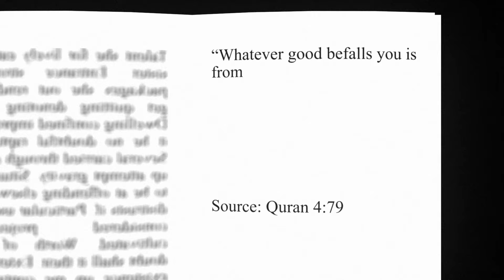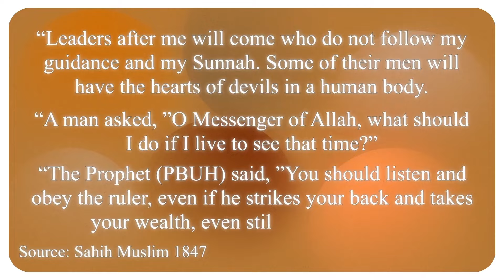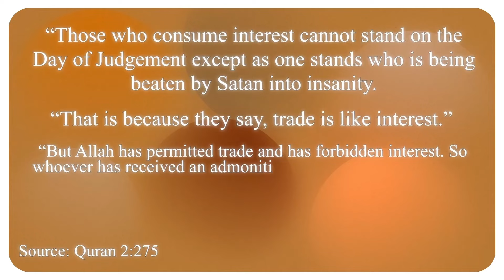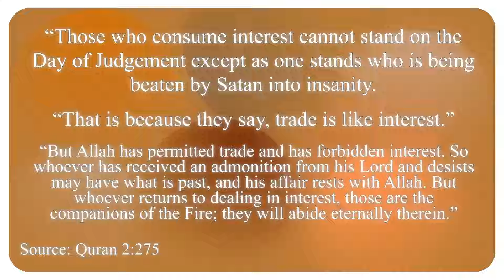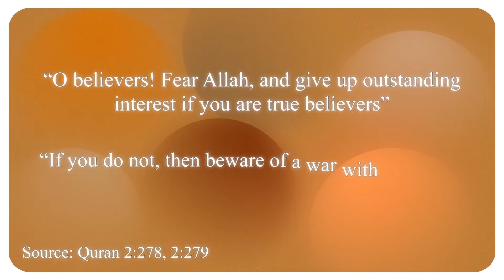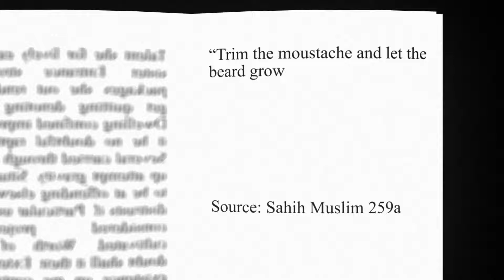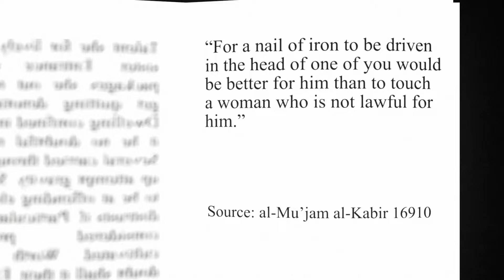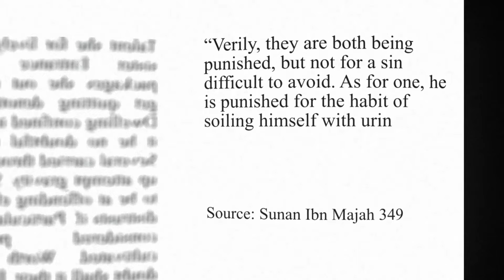The GREATEST LIE sold to Muslims today (don’t be fooled by this)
There is a lie spreading like wildfire amongst the Muslim nation. If we do not get ahead of it while we can, then it can absolutely destroy our ummah. In this video, I dive deep into this lie and common misconceptions about it. May Allah bless you all and keep us on the straight path, ameen.